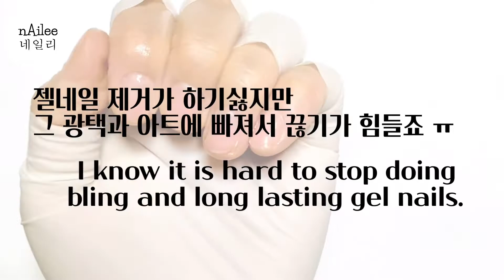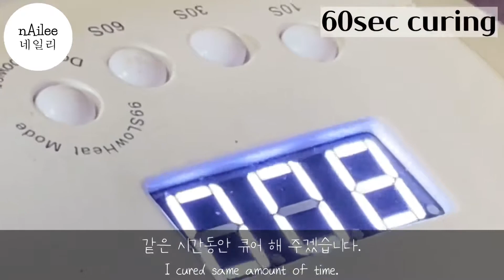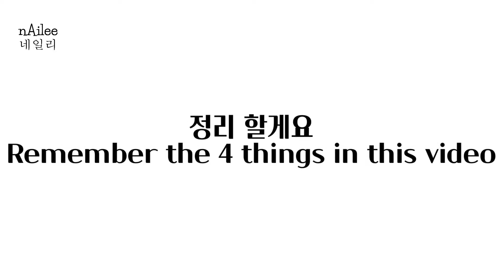[ENG SUB]젤네일처럼 오래가게💅매니큐어 잘바르는 방법/안보면 억울한 4가지 꿀팁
일반 매니큐어 오래 유지하는 방법 처음부터 끝까지 다 알려 드릴게요!
젤네일이 이쁘지만 치명적인 단점이 있어요. 바로 젤제거 인데요.. 저처럼 오랫동안 네일을 한 사람도 젤제거가 너무 싫습니다. ㅋ
그래서 저는 종종 이 방법으로 일반칼라를 바르는데 많은 분들과 공유하면 좋을 것 같아 꼼꼼히 영상을 만들어 봤어요.
 오호라젤네일 네일스티커 데싱디바 사용 하시기 전에 버핑과 전처리 단계를 활용 해 보셔도 좋아요!!
간단한 칼라만 하고 싶은데 굳이 젤네일 하면서 손톱 상하지 마시고 영상에서 소개하는 방법으로 안전하고 이쁘게 손톱 관리 해 보세요!
단계마다 자세한 설명도 같이 넣었으니 넘기지 말고 보시면 네일을 하는데 도움이 될 것 같아요.

젤네일처럼 오래가게💅매니큐어 잘바르는 방법/안보면 억울한 4가지 꿀팁

***사용제품***

***영상순서***

0:00 인트로
0:57 유지력을 높이는 손톱표면정리방법
2:36 유지력을 높이는 필수과정 전처리
3:52 빨리말리는 방법과 원리
4:24 젤네일이 안마르는 이유
5:36 깨끗한 라인정리방법
7:19 탑코트 마무리 및 추천탑코트
8:16 영상내용 정리 및 엔딩